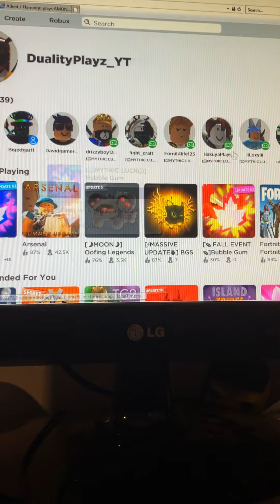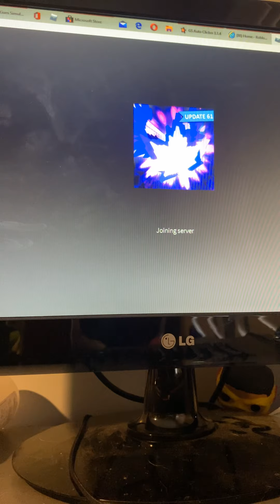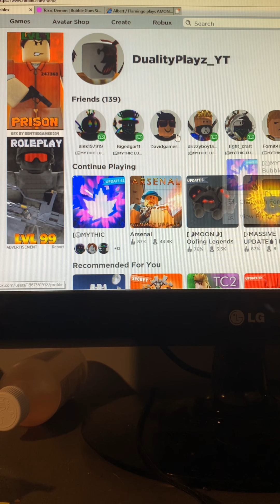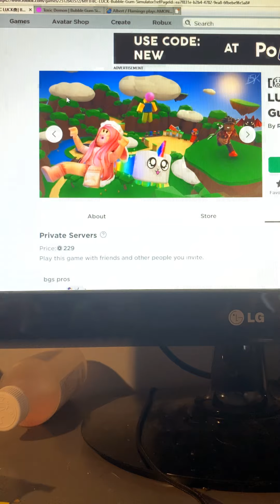Wass pippin guys ggs for me on the overlord